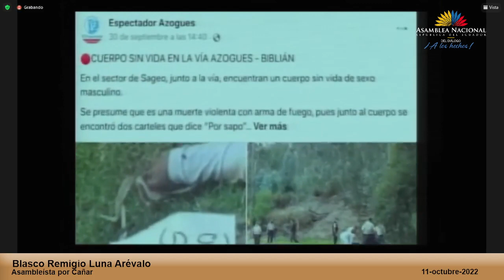Asambleísta Blasco Luna - Sesión 802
11 de octubre de 2022
PlenoLegislativo | Se refiere a los actos de delincuencia suscitados hoy en la provincia del Cañar, añade que hay que buscar soluciones desde el Legislativo porque el Gobierno que no tiene la capacidad de darle seguridad a los ecuatorianos.